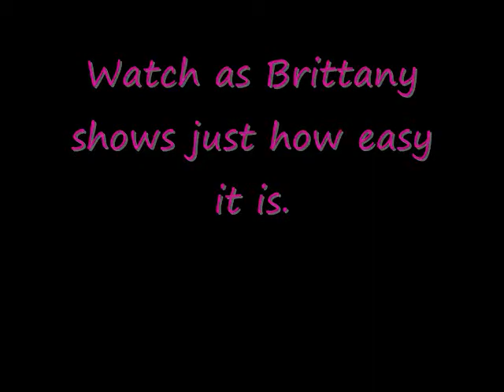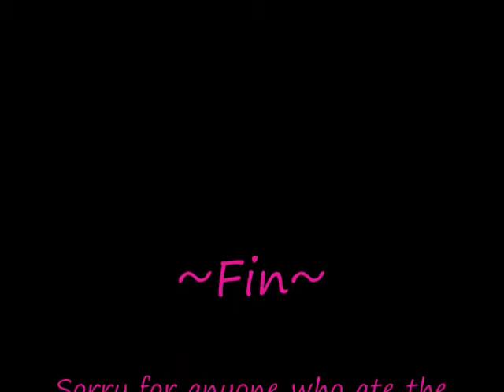Brittany at the Holidays